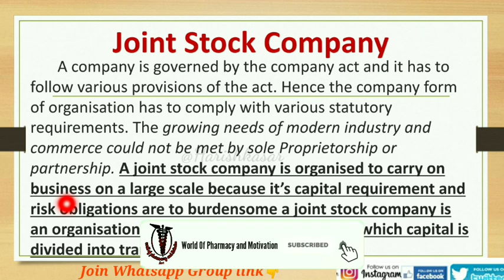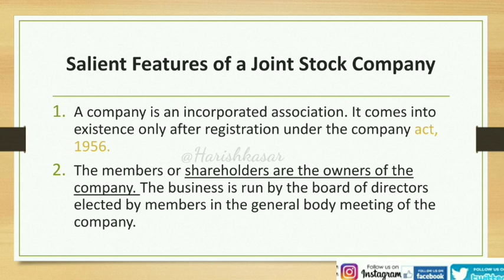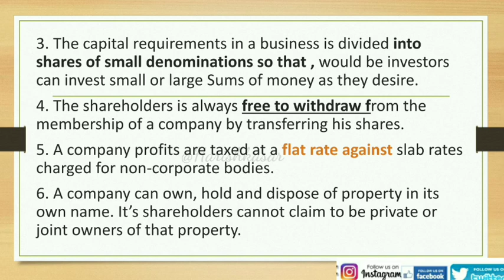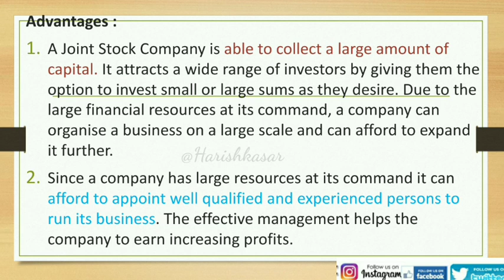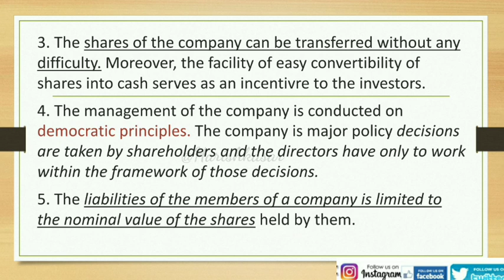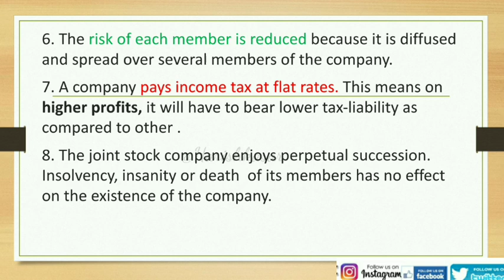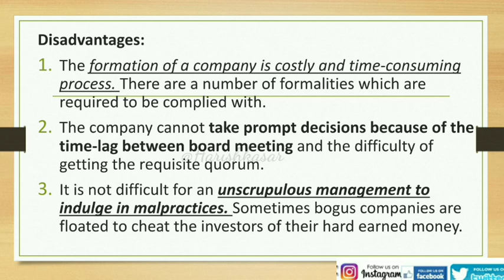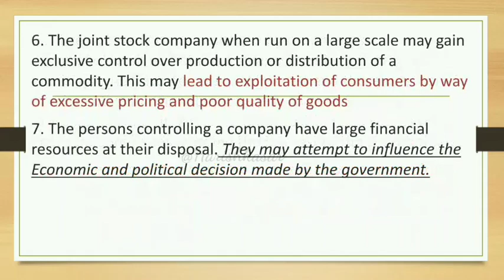Joint Stock Company, Forms of business organisation Part-V, DSBM. (By Harish kasar)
Join teligram group(to get all free Lecture) : Dpharmacyonlinelecture

*Join Free online D Pharmacy Lecture For Everyone..*📚⚕️ *pharmaonlinelecture*
*BATCH 2020-21*✨
⭕ *Join anyone of the following what's app group*
⭕ किसी भी एक ग्रुप मे अॅडे हो जाओ सभी ग्रुप एक ही है..दोस्तों🙏